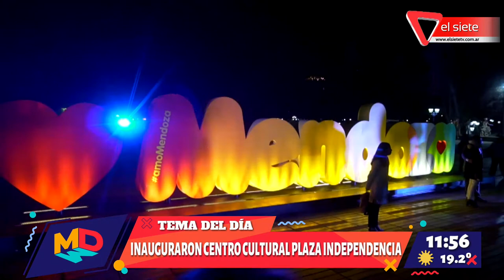Inauguraron Espacio Cultural Plaza Independencia